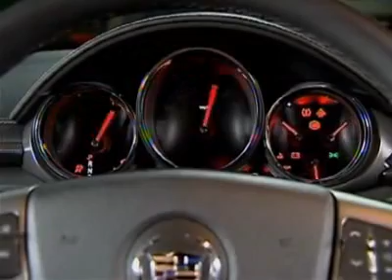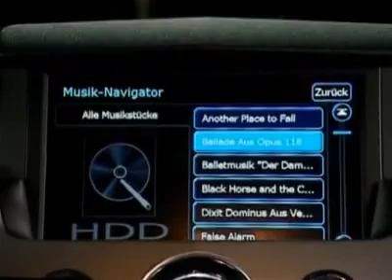Cadillac CTS: Scharfes Stück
Der Cadillac CTS wird die obere Mittelklasse sicherlich nicht revolutionieren. Aber er könnte den deutschen Platzhirschen eine kleine Portion vom Kuchen wegnehmen. Dafür kommt der schnittig und extravagant gestylte Wagen mit europäischen Fahreigenschaften.

Und nicht zuletzt sein Preis ist es, der Neukunden oder Klassen-Aufsteiger anlocken könnte. Denn vom alten Klischee, dass ein Cadillac ein schwammiges Riesen-Schiff sei, ist der neue CTS weit entfernt.

Mehr zum Cadillac CTS sehen Sie in unserem Video.